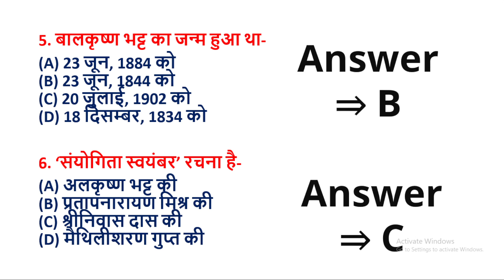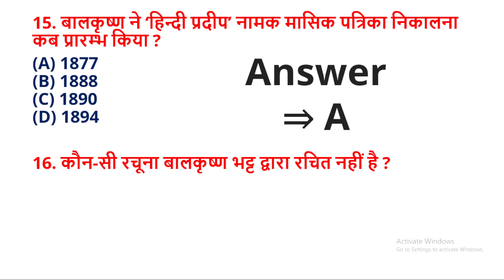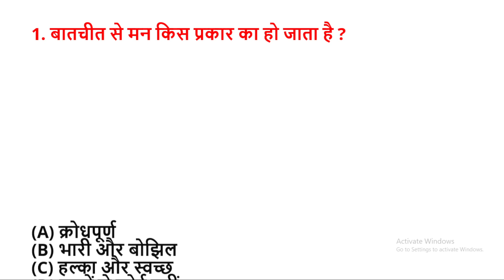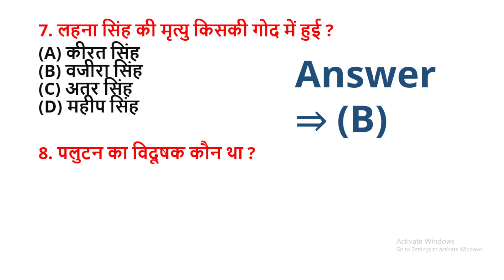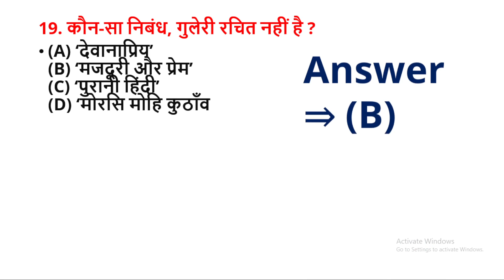Bihar board 12th hindi vvi Objective 2024 | bihar board 12th hindi model paper objective 2024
"suman Kumar"

Bihar board 12th hindi vvi objective 2024 science
Bihar board 12th hindi vvi objective 2024 pdf download
Bihar board 12th hindi vvi objective 2024 pdf
Bihar board 12th hindi vvi objective 2024 answer key
12th hindi subjective question answer
12th objective question 2023 pdf
Bseb 12th hindi vvi objective 2024 science
Bseb 12th hindi vvi objective 2024 pdf download
Bseb 12th hindi vvi objective 2024 pdf
Bseb 12th hindi vvi objective 2024 mcq
12th hindi subjective question answer
12th objective question 2023 pdf
12th hindi objective pdf download
Bihar board 12th hindi vvi model paper objective 2024 science
Bihar board 12th hindi vvi model paper objective 2024 pdf
Bihar board 12th hindi vvi model paper objective 2024 math
Bihar board 12th hindi vvi model paper objective 2024 english
Bihar board 12th hindi vvi model paper objective 2024 download
bihar board 12th question paper 2023 pdf with answers
class 12 hindi objective question pdf